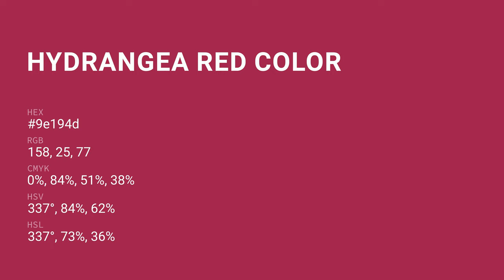Hydrangea Red color 9e194d hex color - Red color - Cool color 9e194d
What color is Hydrangea Red ? 9e194d hex color - Red color - Cool color 9e194d

Hex 9e194d Color Code is also known as Hydrangea Red color.